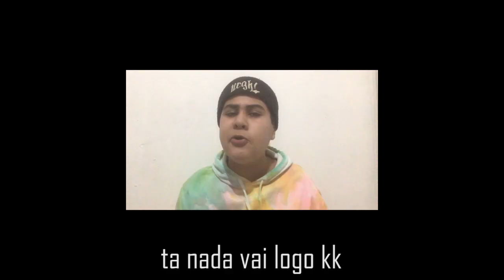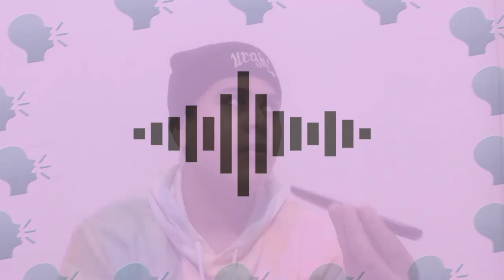MEUS FÃS MANDARAM HISTÓRIAS VERGONHA ALHEIA!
★ Nesse vídeo, Felipe pede para seus FÃS mandaram Histórias engraçadas e você vai ouvir cada uma hahahaha...